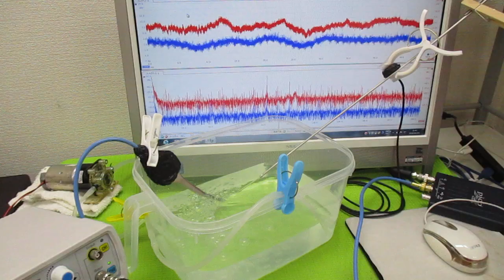オリジナル超音波システムの開発技術（音響流制御） ultrasonic-labo